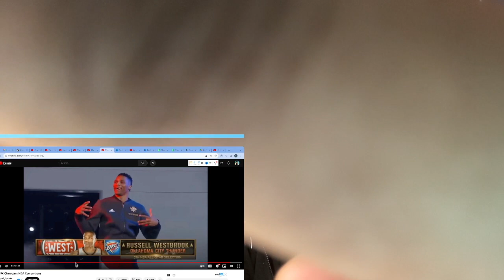Giving JJK Characters NBA Comparisons | Reaction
What's up, what's up? Join us on Kaiwave TV as we react to Spud Sports' video comparing the characters from Jujutsu Kaisen to NBA players. Get ready to see your favorite anime characters matched up with their basketball counterparts.

0:00 Intro
0:30 reaction starts
7:30 reaction ends